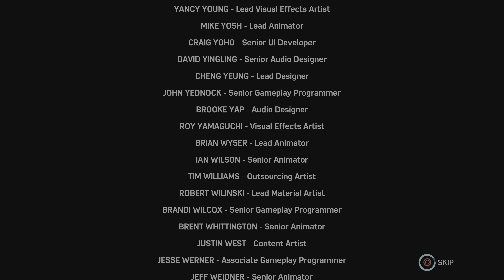Marvel's Spider-Man Remastered - The Heist: The Last Scene of Black Cat Felicia | 4K HDR Gameplay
Quite a sudden end